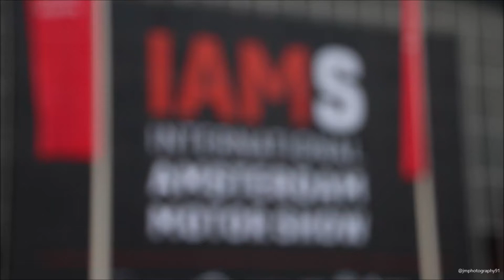International Amsterdam Motor Show April 2019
IAMS. International Amsterdam Motor Show.

Location : RAI Convention Centre, Amsterdam, Netherlands.

6th April 2019

Video Shot On Canon EOS 760D DSLR

Music Credit --

Ascence - Rules

Marin Hoxha - Endless